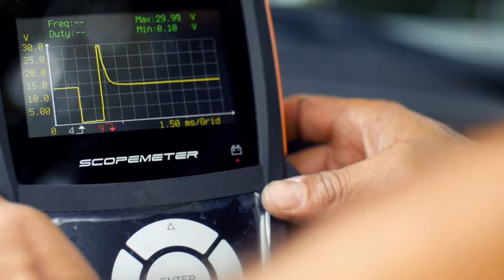¿Cómo medir el Rizado del Alternador en el Osciloscopio Automotriz? 🧐🚗